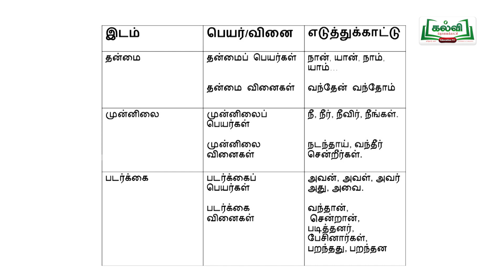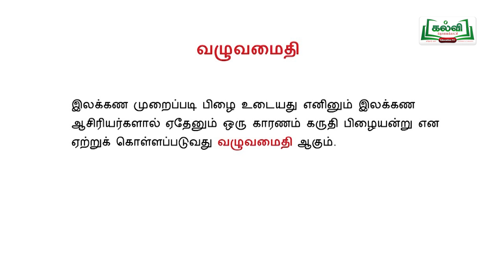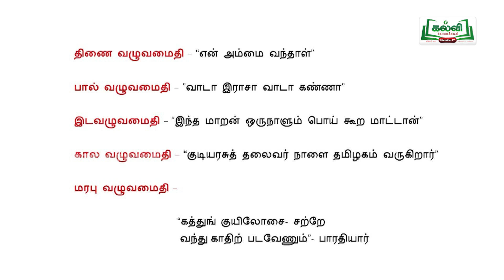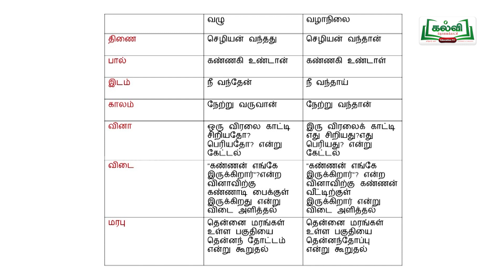Class 10 | வகுப்பு 10 | தமிழ் | தொழில் நுட்பம் | இலக்கணம் பொது | இயல் 4 | பகுதி 4 | TM | KalviTv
இந்த பாடப்பகுதியில் ஆசிரியர் தொழில் நுட்பம் என்ற தலைப்பின் கீழ் வரும் இலக்கணம் பொது உள்ள இருதிணை, ஐம்பால், இடம்   பற்றியப் பாடத்தை அழகாக எடுத்துக் கூறி விளக்குகிறார். Page no. 90